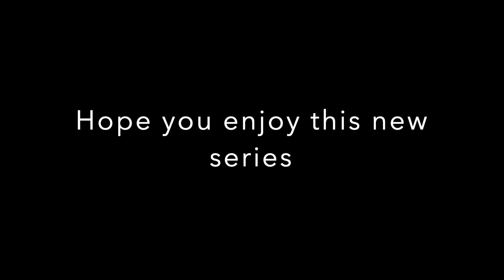Minecraft Tornado Survival - Tornado already?!? (No Commentary) S1Ep1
Written By - Mikael from MrMikael.com

Edited By - Mikael from MrMikael.com

Actor - Mikael - Himself from MrMikael.com